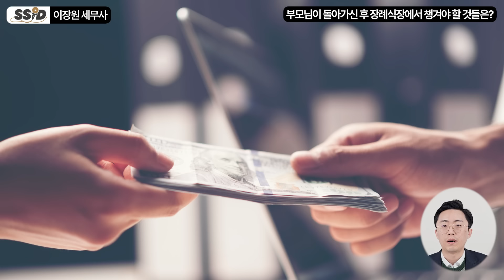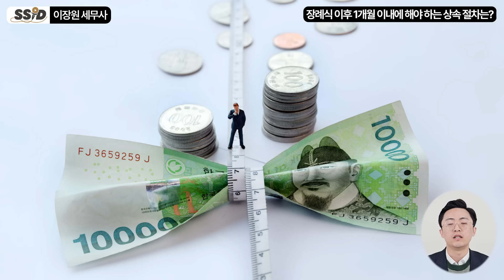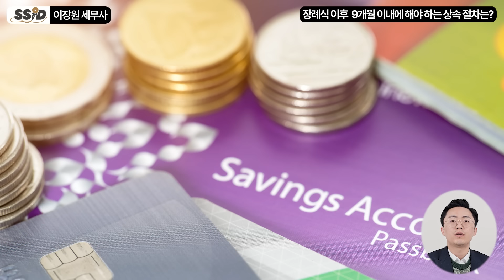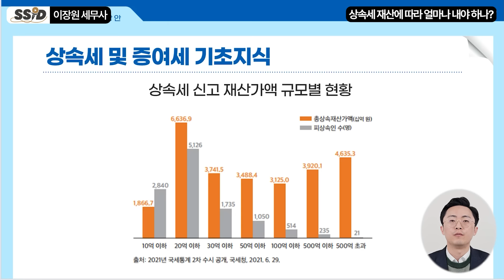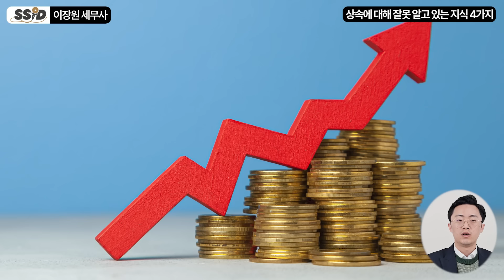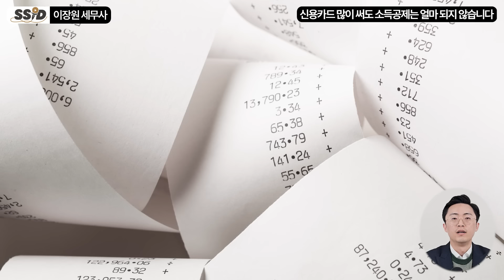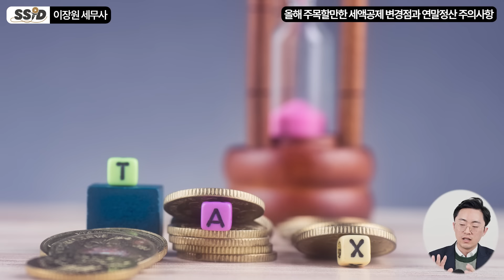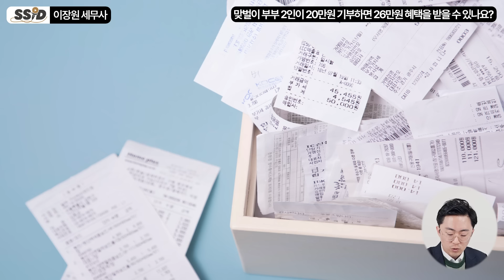부모님이 돌아가신다면, '이것'부터 당장 하세요! (이장원 세무사 , 풀버전)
[이장원 세무사]
장원 세무사 (대표)
두꺼비TV 이장원세무사 유튜브 운영